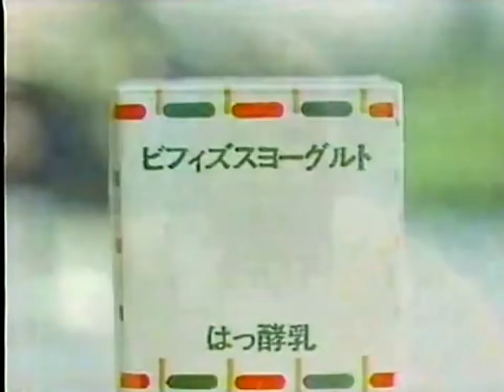★懐かCM★ヤクルト本社 ミルミルE（1985年）